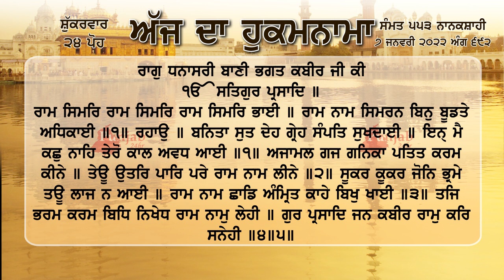ਹੁਕਮਨਾਮਾ ਸ਼੍ਰੀ ਦਰਬਾਰ ਸਾਹਿਬ ਅੰਮ੍ਰਿਤਸਰ 7 ਜਨਵਰੀ 2022, 7-1-2022 Hukamnama Sri Darbar Sahib Amritsar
ਰਾਮ ਸਿਮਰਿ ਰਾਮ ਸਿਮਰਿ ਰਾਮ ਸਿਮਰਿ ਭਾਈ ॥